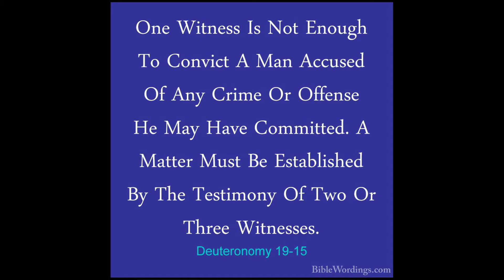122021 Devo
The daily devotion from Eastside Church of the Nazarene in Gastonia, NC.  Pastor Joe Bell sees a new need for witnesses today from Deuteronomy 19.